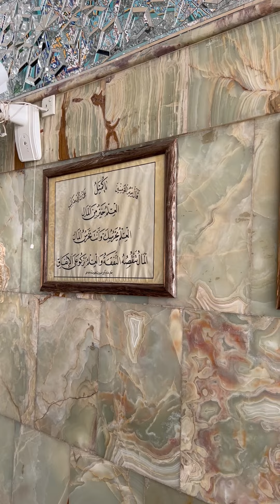Hazrat Kumal Ibn Ziyad Kufa |12Muharram 1444-20222